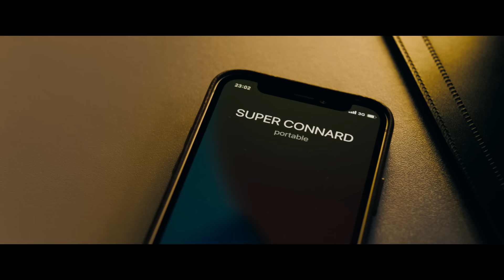Second Tour - Bande-annonce officielle HD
Un film de Albert Dupontel, avec Cécile de France, Albert Dupontel et Nicolas Marié

Journaliste politique en disgrâce placée à la rubrique football, Mlle Pove est sollicitée pour suivre l’entre-deux tours de la campagne présidentielle. Le favori est Pierre-Henry Mercier, héritier d'une puissante famille française et novice en politique. Troublée par ce candidat qu'elle a connu moins lisse, Mlle Pove se lance dans une enquête aussi étonnante que jubilatoire.